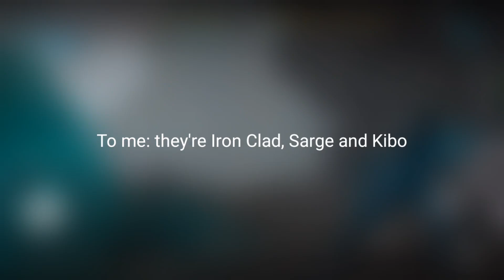My Cobra VS Nightmares of Close Combat 🔥Feat. Max Player, Spammer & Normal - Shadow Fight Arena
Chapters:
0:00 Intro
0:46 Queen Cobra VS Kibo
2:56 Queen Cobra VS IronClad
5:31 Queen Cobra VS Sarge